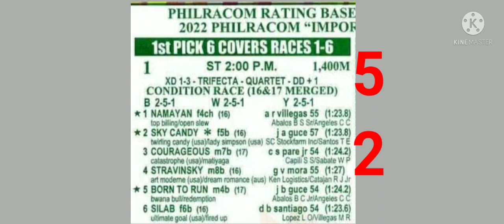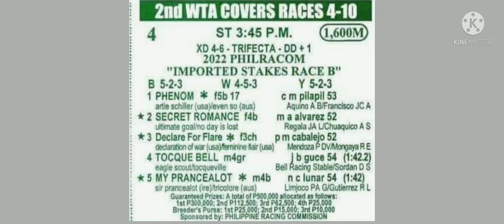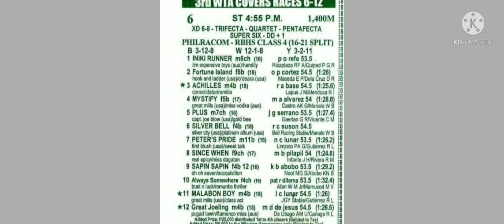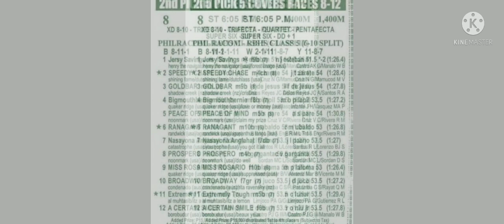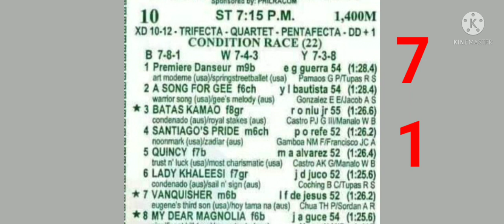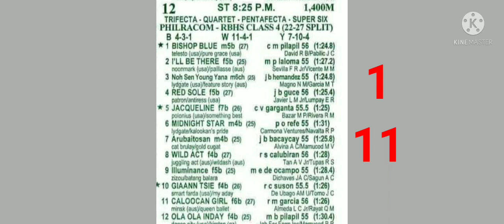metro turf malvar Tanauan city Batangas ( February 13,2022) tips ni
February 13,2022 tips analysis ni master tips 2.1
 paalala  Lang mga boss Ito ay giya lamang
kayo masusunod pag dating sa tayaan good lock naway masipag Tama po tayu